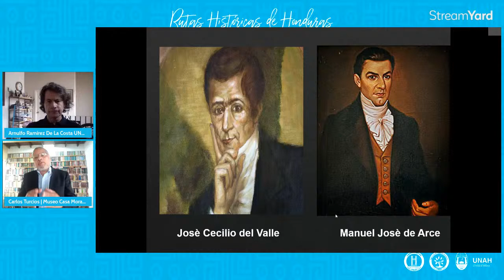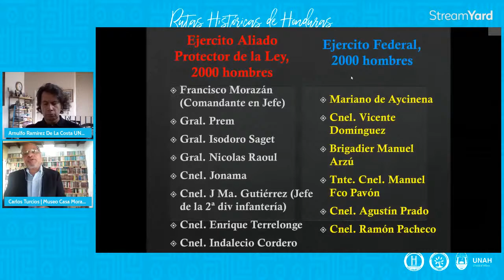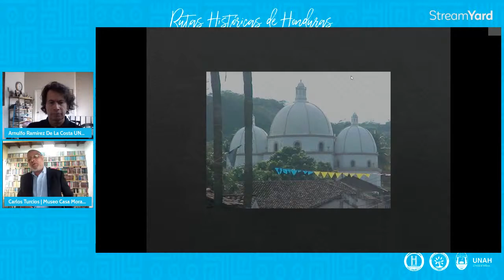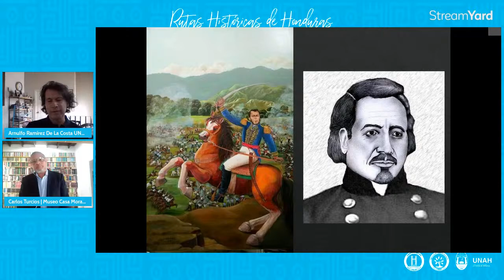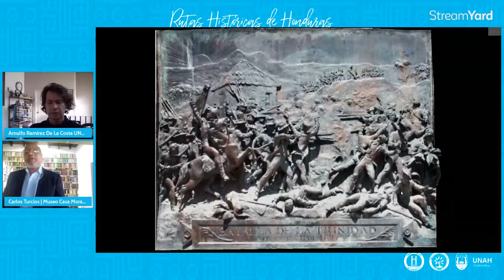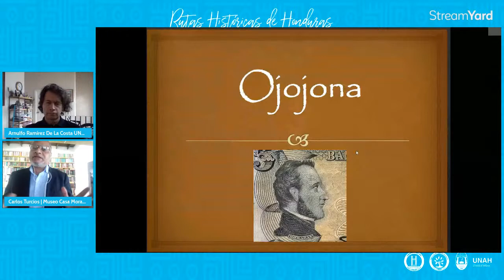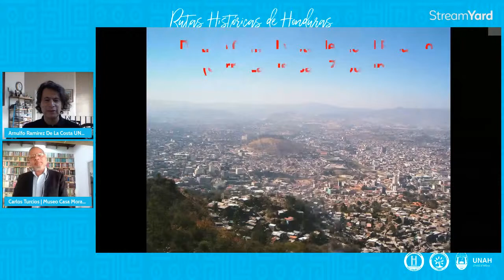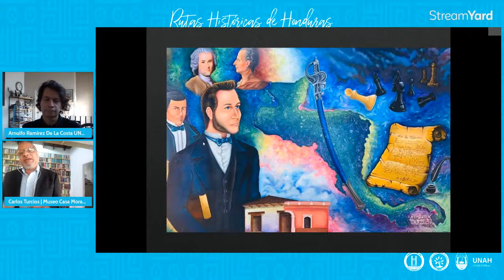Rutas Históricas de Honduras: La Batalla de la Trinidad de Francisco Morazán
Hoy en Rutas Históricas de Honduras conversamos sobre La Batalla de la Trinidad de Francisco Morazán junto al Director de la Casa Morazán, Carlos Turcios. Conéctate, comenta y comparte.